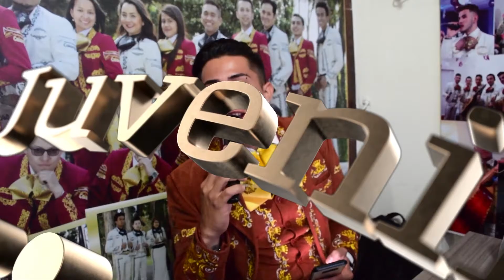Mariachi Juvenil Primera Clase Quinceaños Maria Paula TeamJavier 26 Septiembre Mariachis Bogota